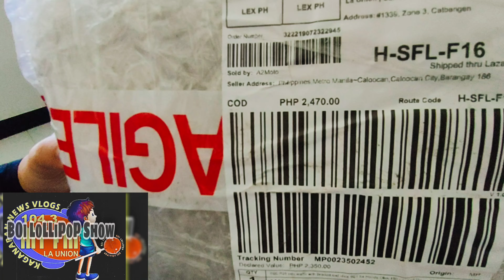Visor/Side Mirror/Bracket unboxing and installation